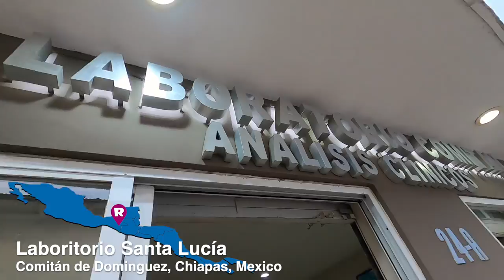S00-E20 🇲🇽→🇬🇹 Jess suffers a HUMILIATING motorcycle CRASH that jams up the Pan-American Highway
We camp at El Aguacero then a negative nasal swab makes crossing the border to Mexico and Guatemala easy. After the border crossing, Jess’s motorcycle crash doesn’t throw the dog down but causes a big traffic accident on the Pan-American Highway.

★ What is GoRUFFLY on 2 Wheels + 4 Paws? ★
It's Long Way Around or Motorcycle Diaries meets A Dog's Purpose. It’s like Itchy Boots but Jess is rides with a 75lb German shepherd dog on the back of her motorcycle!

Tune in each week to discover how you can ride on-road, off-road, and across borders while carrying a dog on a motorcycle!

Music from Epidemic Sound: “Like An Arrow” by Courses, “Castles in the Sky” by Across The Great Valley, “Kiss & Tell” by Headlund, “My Great Undoing” by Of Men and Wolves, “Marches” by Tigerblood Jewel, “Mountain Quail” by Dust Follows, and “I’ll Be the One” by River Run Dry